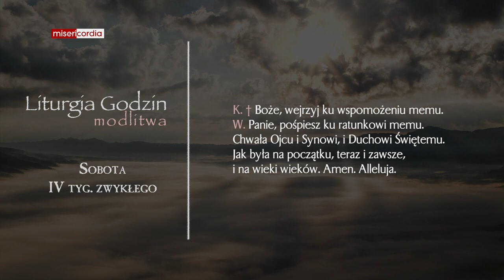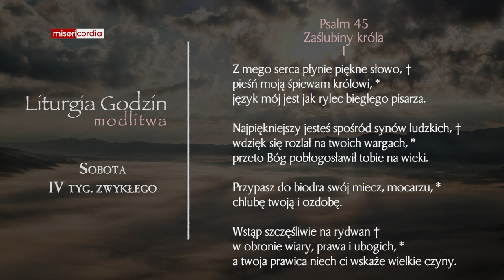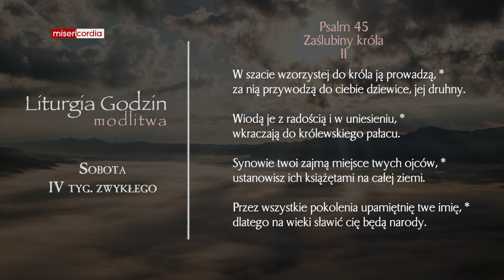Liturgia Godzin | Modlitwa Południowa | Sobota, IV tyg. zwykłego